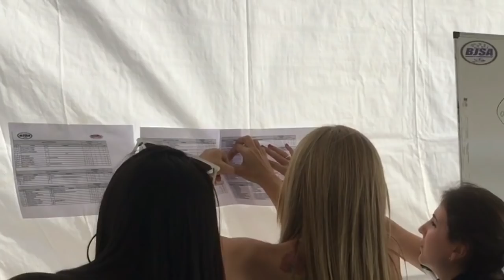Campeonato Brasileiro - BJSA 2018 - parte 2 pilotos Fabian Teliz & Mauro Diniz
Veja um pouco mais do campeonato brasileiro de jet em Boa Esperança - 2018.
Entrevista com os pilotos Fabian Teliz & Mauro Diniz